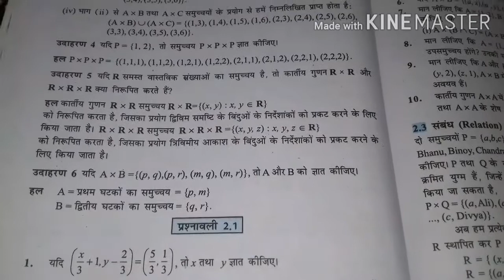Math Class 11 Chapter 2 Part 2